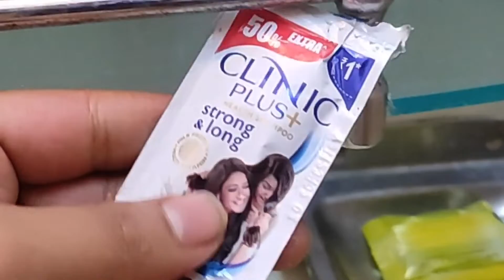NEW DELHI KAROL BAGH THE CASTE HOTEL TOUR VLOG 2